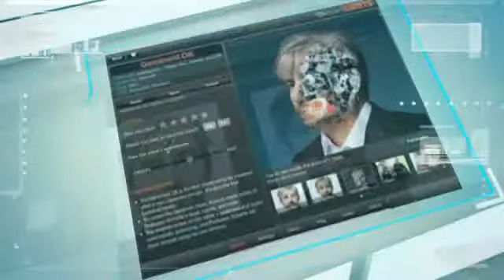Spies Eyes - R U a Robot? RDM (robot dance music)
Ever danced with a robot?  This is your chance!  R U a robot?  And what if you are a robot and don't even know it?